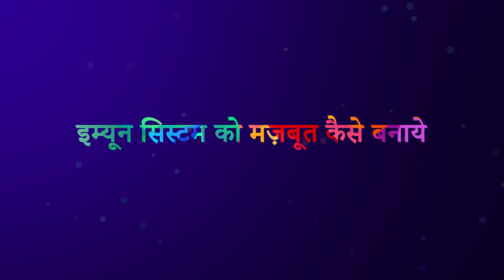इम्यून सिस्टम को मज़बूत कैसे बनाये covid19 को रोकने के लिए / How to improve immunity ( Hindi )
इम्यून सिस्टम को मज़बूत कैसे बनाये / How to improve immunity ( Hindi )

ऐसे मजबूत कीजिए अपना इम्यून सिस्टम

शरीर लगातार विभिन्न प्रकार की बीमारियों के वाहक जीवाणुओं के हमले झेलता रहता है। ये हमले नाकाम तभी हो सकते हैं जब हमारे शरीर का किला यानी हमारी रोग प्रतिरोधक क्षमता मजबूत हो। इस किले को मजबूत करना कोई ज्यादा मुश्किल नहीं है। आइए देखते हैं कैसे :

जल
यह प्राकृतिक औषधि है। प्रचुर मात्रा में शुद्ध जल के सेवन से शरीर में जमा कई तरह के विषैले तत्व बाहर निकल जाते हैं और प्रतिरोधक क्षमता बढ़ती है। पानी या तो सामान्य तापमान पर हो या फिर थोड़ा कुनकुना। फ्रिज के पानी के सेवन से बचें।

रसदार फल
संतरा, मौसमी आदि रसदार फलों में भरपूर मात्रा में खनिज लवण तथा विटामिन सी होता है। प्रतिरोधक क्षमता बढ़ाने में ये महत्वपूर्ण भूमिका निभाते हैं। आप चाहें तो पूरे फल खाएँ और चाहें तो इनका रस निकालकर सेवन करें। हां, रस में शकर या नमक न मिलाएं।

गिरीदार फल
सर्दी के मौसम में गिरीदार फलों का सेवन फायदेमंद होता है। इन्हें रात भर भिगोकर रखने व सुबह चाय या दूध के साथ, खाने से आधे घंटे पहले लेने से बहुत लाभ होता है।

अंकुरित अनाज
अंकुरित अनाज (जैसे मूंग, मोठ, चना आदि) तथा भीगी हुई दालों का भरपूर मात्रा में सेवन करें। अनाज को अंकुरित करने से उनमें उपस्थित पोषक तत्वों की क्षमता बढ़ जाती है। ये पचाने में आसान, पौष्टिक और स्वादिष्ट होते हैं।

सलाद
भोजन के साथ सलाद का उपयोग अधिक से अधिक करें। भोजन का पाचन पूर्ण रूप से हो, इसके लिए सलाद का सेवन जरूरी होता है। ककड़ी, टमाटर, मूली, गाजर, पत्तागोभी, प्याज, चुकंदर आदि को सलाद में शामिल करें। इनमें प्राकृतिक रूप से मौजूद नमक हमारे लिए पर्याप्त होता है। ऊपर से नमक न डालें।

चोकर सहित अनाज
गेहूं, ज्वार, बाजरा, मक्का जैसे अनाज का सेवन चोकर सहित करें। इससे कब्ज नहीं होगी तथा प्रतिरोध क्षमता चुस्त-दुरुस्त रहेगी।

तुलसी
तुलसी का धार्मिक महत्व अपनी जगह है मगर इसके साथ ही यह एंटीबायोटिक, दर्द निवारक और रोग प्रतिरोधक क्षमता बढ़ाने में भी फायदेमंद है। रोज सुबह तुलसी के 3-5 पत्तों का सेवन करें।

योग
योग व प्राणायाम शरीर को स्वस्थ और रोगमुक्त रखने में बहुत महत्वपूर्ण भूमिका निभाते हैं। किसी जानकार से इन्हें सीखकर प्रतिदिन घर पर इनका अभ्यास किया जाना चाहिए।
हंसना जरूरी है
हंसने से रक्त संचार सुचारु होता है व हमारा शरीर अधिक मात्रा में ऑक्सीजन ग्रहण करता है। तनावमुक्त होकर हँसने से शरीर की रोग प्रतिरोधक क्षमता बढ़ने में मदद मिलती है।